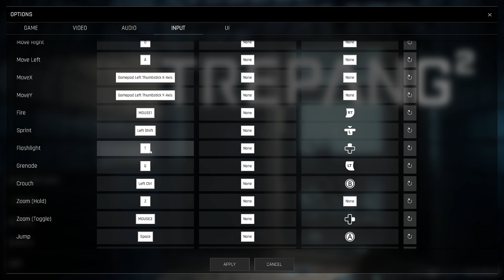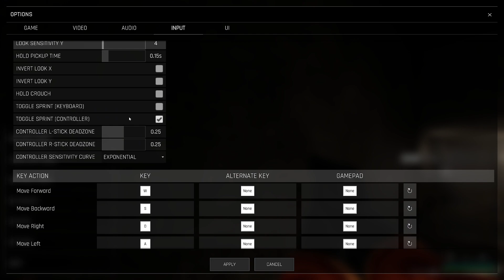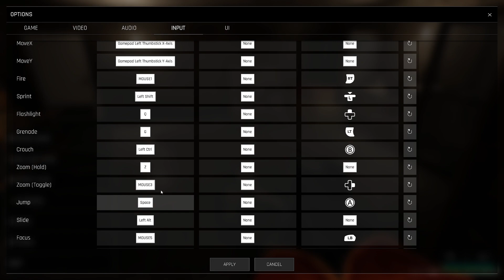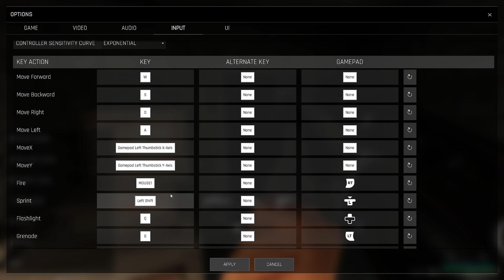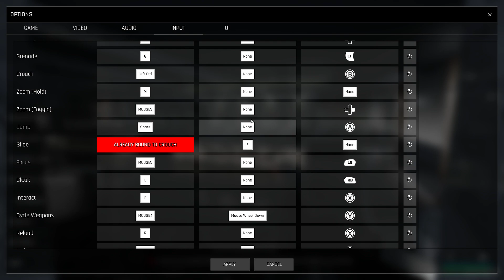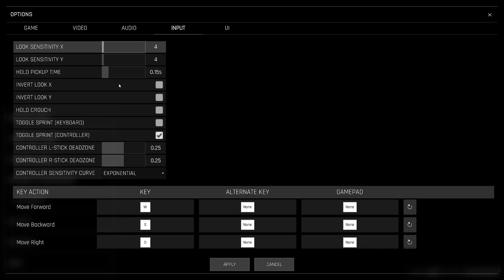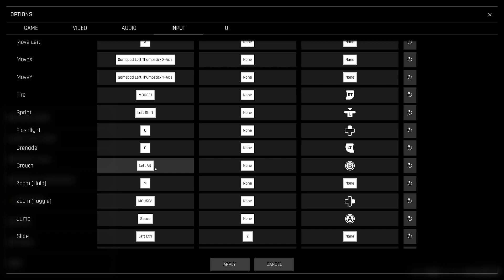Tripang 2 Part 1